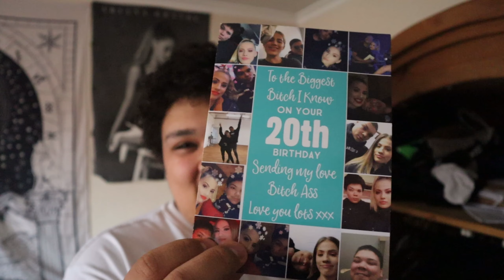I DONATED 3 BAGS OF CLOTHES | My Extreme Closet Clean Out 2023 | Summer Clothing Only☆♡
Hey guys and welcome back to this week's video. SOOOO I DONATED 3 BAGS OF CLOTHES For this week's video. My Extreme Closet Clean Out 2023 has officially begun. We have put away the autumn winter clothes so now its Summer Clothing Only☆♡. It saddens me that winter is over as I love the season so much. i am able to wear such cute outfits but sometimes we have to make sacrifices. as you're wondering where I donated these clothes. near where I live we have a salvation army clothing bin where we donate bags of clothes too. so all 3 bags did go into there. i didn't want to make any money from these clothes as it did make me feel a type of way. i wouldn't expect anyone to buy it and I would give it to my parents, friends, and family for free, so I would do the same for uuu guys if I met some of you in person hehe. anyway, i hope you did enjoy the video and make sure you give it a like and subscribe gorg x

new videos from me every single week...but until then follow me down below
we can become besties and i will follow you back of course♡
* vsco  ➭ @santanafekete

if you a brand or company want to work together or collab on a project please do email me on my business email below, (please use "santana fekete" in the subject line).

affilate links that you can use to save money :)

other music i use in my videos will be linked below this♡
*currently nothing*

FTC Legal Disclaimer - Some links found in the description box of my videos may be affiliate links I will have it sectioned off so it is easier for you to navigate, this means I will make small commission on sales that you make through my link. This is at no extra cost to you to use my links/ or codes, or anything else it is just one more ways to support me and my channel and I appreciate it  :)

sub count: 1.33K so so grateful for u all ily ;)